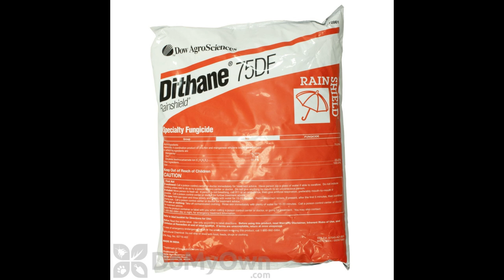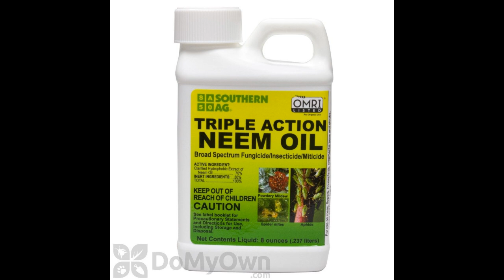Downy Mildew Infestation, Organic and Chemical Options